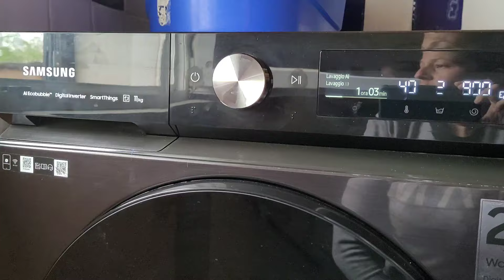E per fortuna oggi è venerdì!! 💖❤️🩵☺️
buon pomeriggio benvenuti in questo nuovo video!!
oggi vi lascio la mia giornata e vi auguro un buon weekend!!